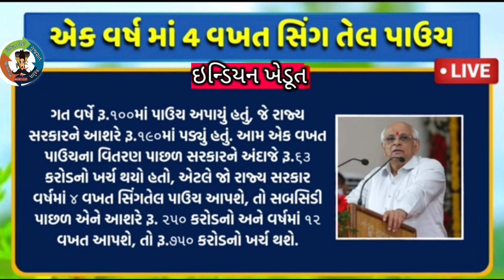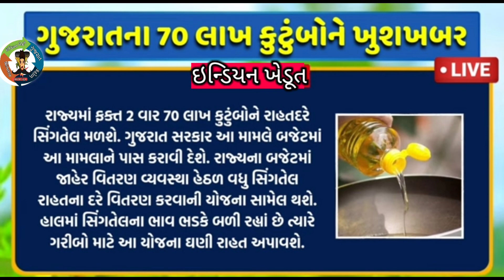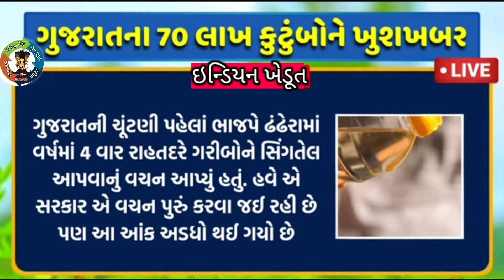આજના 10 મોટાં સમાચાર | ખેડૂતો ને હોળી ભેટ, મફત તેલ,૨૦૦૦ નો હપ્તો, ગુજરાત સરકાર, ઇન્ડિયન ખેડૂત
ખેડુતો માટે 06 મોટાં સમાચાર=ઇન્ડિયન ખેડૂત | commodity Trend / khedut | ikhedut ન્યૂઝ / યોજનાં

ખેડૂતો માટે 06 મોટાં સમાચાર= ઈન્ડિયન ખેડુત | commodity Trend / ikhedut ન્યૂઝ / યોજનાં

ખેડૂતો માટે 10 મોટાં સમાચાર= ઈન્ડિયન ખેડુત | commodity Trend / ikhedut ન્યૂઝ / યોજનાં

ખેડૂતો માટે 06 મોટાં સમાચાર=LPG સબસીડી ફરી શરૂ+12 મો હપ્તો તારીખ | commodity Trend khedut sahay

ખેડૂતો માટે 05 મોટાં સમાચાર= વીજળી બિલ માફ+ 31000 ની ખાતર સહાય | commodity Trend

ખેડૂતો માટે 06 મોટાં સમાચાર= PM કિસાન 4000 નો હપ્તો+વીજળી મોંઘી | commodity Trend

ખેડૂતો માટે 05 મોટાં સમાચાર= ખેડૂતો ને 3 લાખ નિ સહાય+50% ટેકો | commodity Trend

ખેડૂતો માટે 05 મોટાં સમાચાર= પાક નુકસાન સહાય+NFSA રેશન બંધ| commodity Trend

ખેડૂતો માટે 07 મોટાં સમાચાર= વીજળી બિલ માફ+31000 સહાય yojna | commodity Trend

ખેડૂતો માટે 07 મોટાં સમાચાર= નવી એપ્લિકેશન+2લાખ સહાય new yojna | commodity Trend
ખેડૂતો માટે 07 મોટાં સમાચાર= નવી 10800 ની સહાય | new yojna |commodity Trend |  khedut

ખેડુતો માટે 06 મોટાં સમાચાર= khedut sahay | PM કિસાન મોટો ફેરફાર | commodity Trend

ખેડૂતો માટે 3 નવી યોજના શરૂ=  khedut sahay |હાલ સાલું યોજના | new yojana launch | khedut duniya

દેવા માફી ને લઈને મોટા સમચાર= 2023  | તારિખ જાહેર |  khedut sahay yojana |  વરસાદ |  commodity Trend

ચોમાસા ની  સિસ્ટમ બગડી..😮 | જાણો હવે ક્યારે આવશે વરસાદ | વરસાદ ની આગાહી= weather | varsad ni Aagahi

આજનો ખેડૂત સમાચાર, વરસાદ, આગાહી, દેવા માફી, પાક વીમા યોજના,pak vimo,monsoon, ચોમાસુ 2023,weather,abp Asmita, પવન, 2000નો 11મો હપ્તો,khedut sahay app lanuch, હવામાન વિભાગ, ગુજરાત સરકાર, નવી યોજના, હાલ સાલું યોજના,khedut sahay

વરસાદ ના નવા રાઉન્ડ નિ મોટી આગાહી= હરિભાઈ પટેલ | સારો વરસાદ ક્યારે આવશે | weather | khudut sahay

ઠંડી se વરસાદ હવામાન_વિભાગ હવામાન હવામાન_સમાચાર rain haribhaipatel હરિભાઈપટેલ માવઠું આગાહી khedutsahay bajarbhav bajarangbali_status bajardepeso bajarangbali weatherreport weather

community trading and futures market information, advantage or disadvantage in cotton commodity, Today's agricultural information and futures market plan

which makes the commodity more profitable Reduction in the prices of all products, great offer for merchants and traders, The price of a commodity,